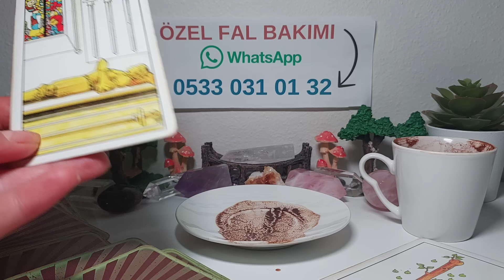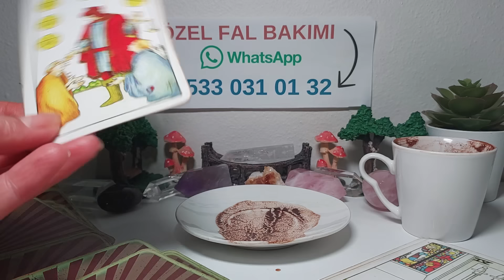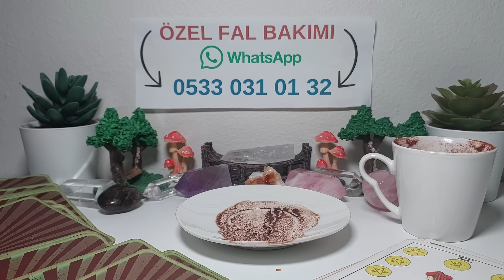7 EYLÜL CUMARTESİ KAHVE 🍮 FALINIZ 🍮 TANE TANE ANLATIM 🔮